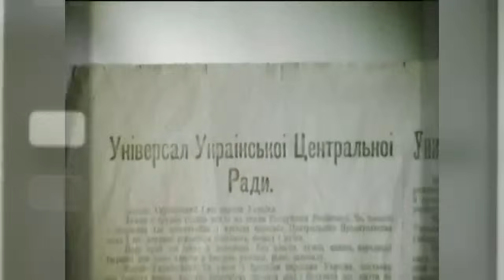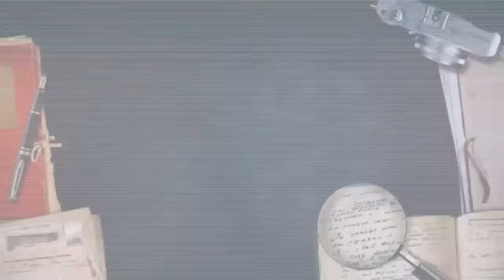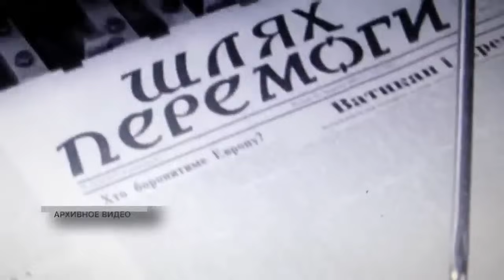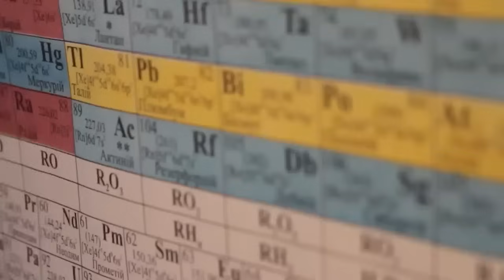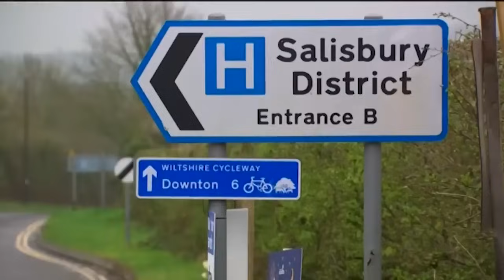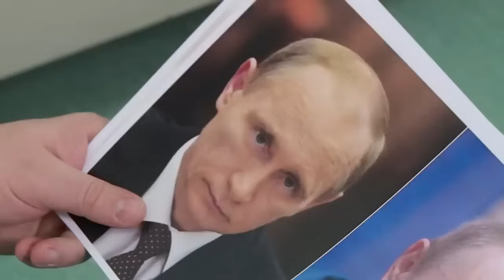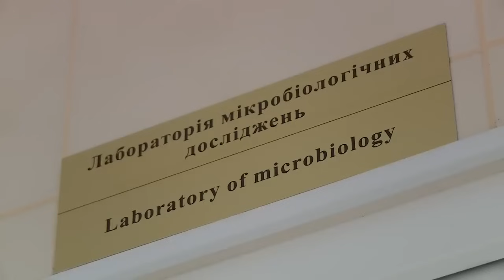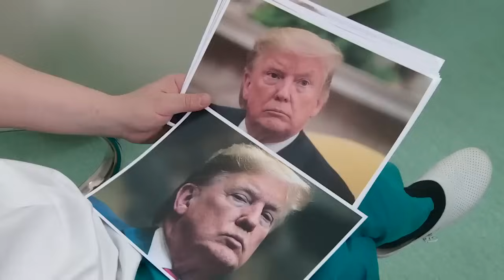Лаборатория ПУТИНА: РАЗБОР арсенала ЯДОВ кремлевского ДИКТАТОРА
В новом дайджесте проекта Исторические факты:

00:00 Начало;
00:13 Яды Кремля;
15:33 Омоложение диктаторов;

Данное видео публикуется исключительно в документальных и образовательных целях.